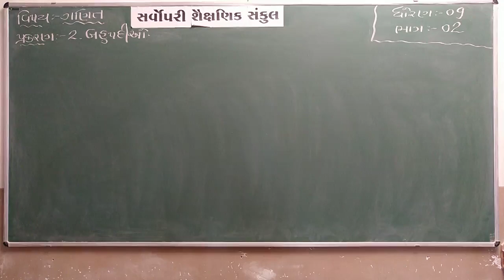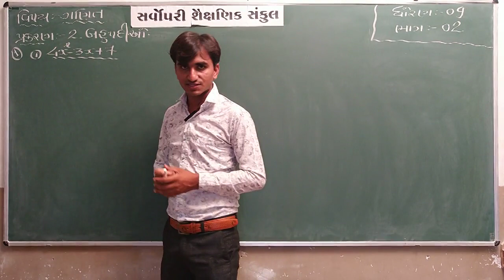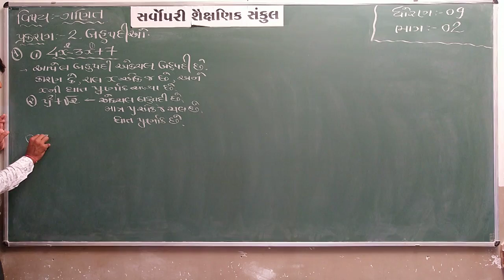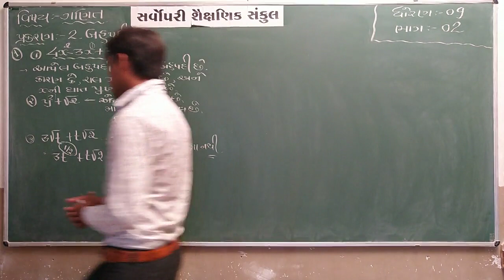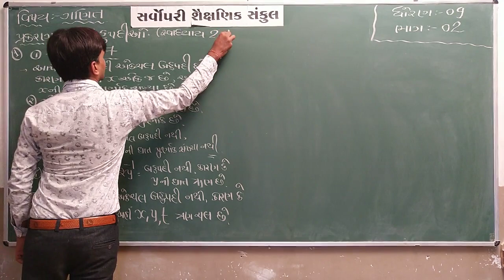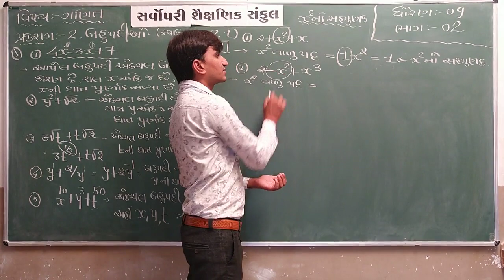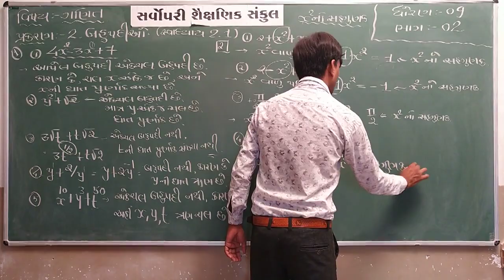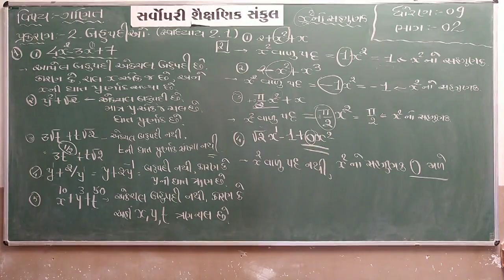Std 9 | Maths | Chapter 2 | Part 2